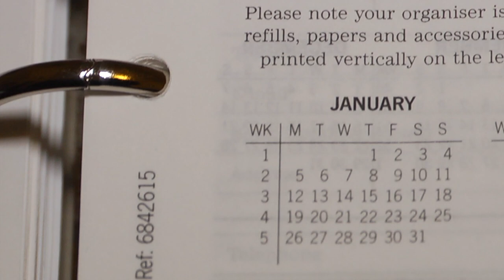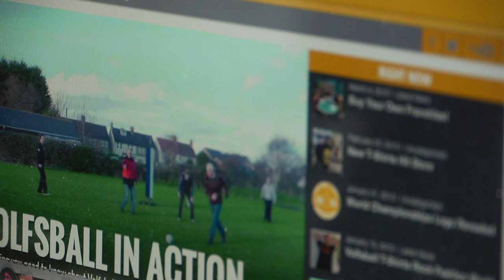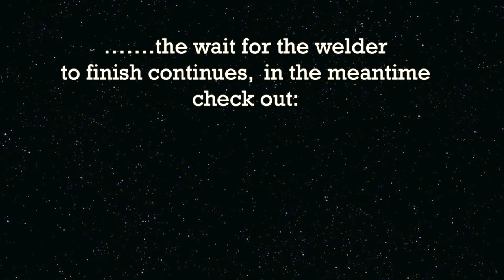Volfsball - Greatest Sport of the 21st Century - Doc Part 1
Marek has created the greatest sport of the 21st Century. This is the first part of this ongoing thrilling documentary saga.